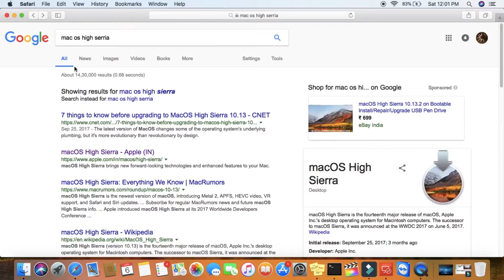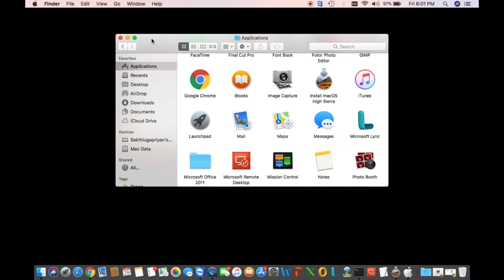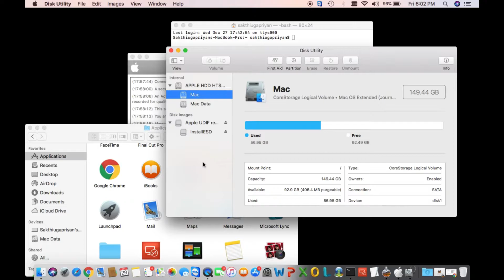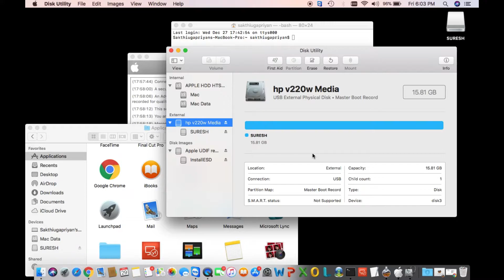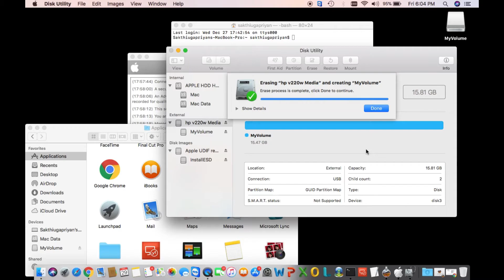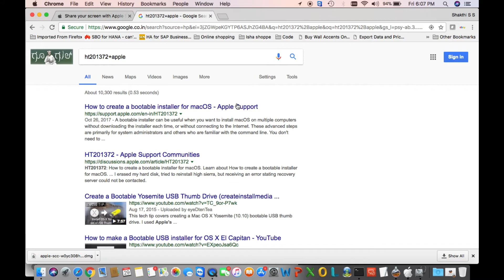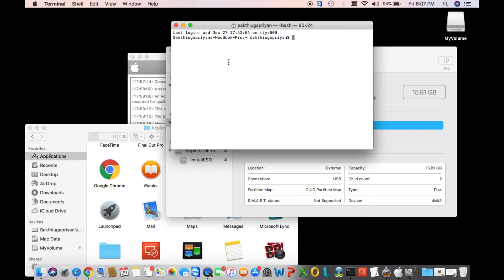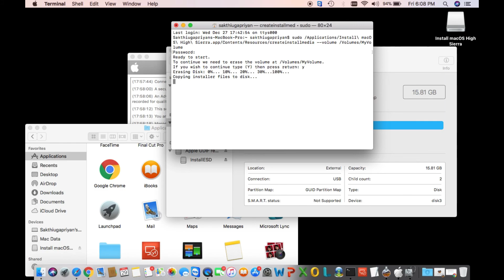MacOS High Serria Bootable Pendrive Creation in Tamil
Hai Friends,

Mac OS High Serria Terminal Command :
sudo /Applications/Install\ macOS\ High\ Sierra.app/Contents/Resources/createinstallmedia --volume /Volumes/MyVolume